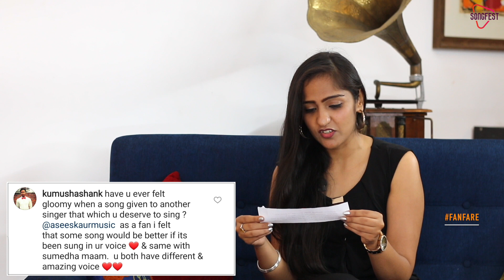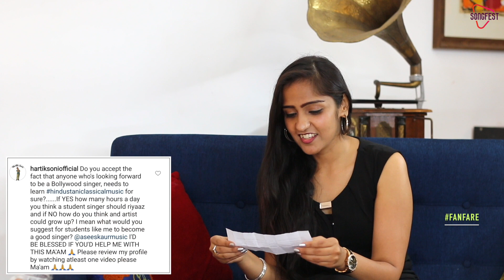Asees Kaur | Yaagnesh Chunnawala | Songfest Fanfare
This week on Songfest Fanfare we have the very beautiful, talented and very obedient Asees Kaur. This golden voice behind Super hit songs like Bolna, Ikk Kudi and Baarish has also been an M.Com topper in her college.
Watch this interview to know more about her as she answers fan questions and some unexpected questions by Yaagnesh Chunnawala.